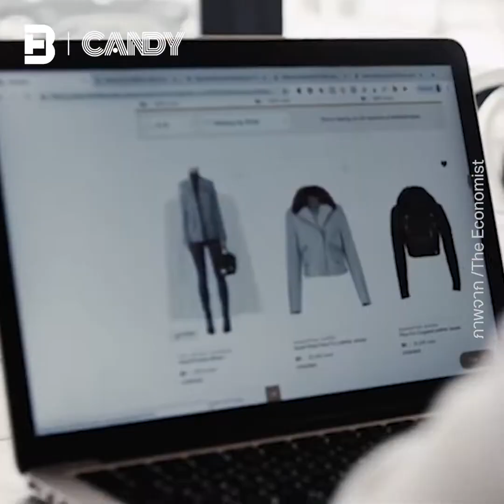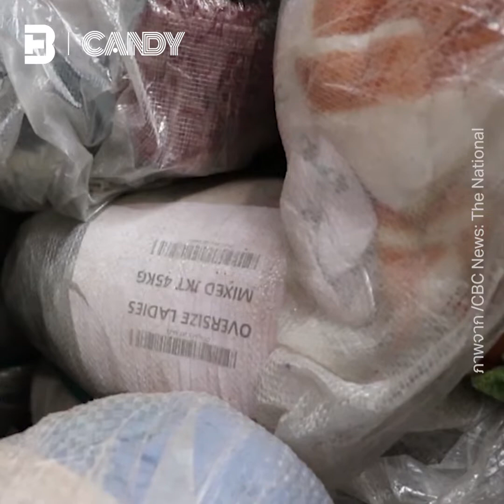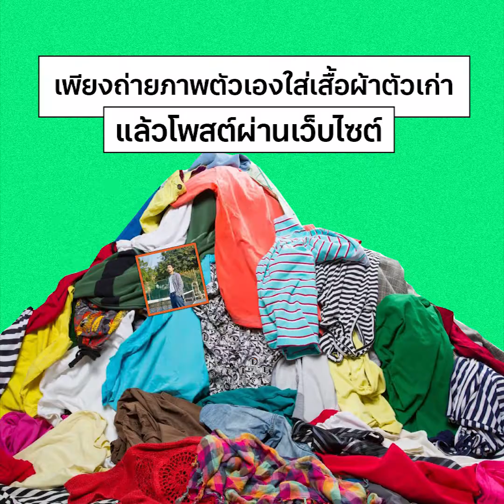ล้นตู้ ไม่รู้จะใส่อะไร! แต่ทำไมหยุดช้อปเสื้อผ้าไม่ได้? | CANDY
5.5 นี้ ช้อปกี่ตัว?
สารภาพมาซะดีๆ!!

ซื้อเยอะจนเสื้อผ้าเต็มตู้ บางตัวก็ไม่เคยใส่ ไหนจะตัวที่ซื้อมาซ้ำอีก
แต่ถึงอย่างนั้นก็ยังไม่หยุดช้อปเพราะ ของมันต้องมี แบบนี้เป็นเพราะอะไร

ตามมาหาคำตอบในคลิปนี้เลย
CANDY สนับสนุนการให้ ‘คุณค่า’ เสื้อผ้าตัวเก่าตัวเก่ง
มาร่วมเปลี่ยนแปลงโลกจาก ‘ตู้เสื้อผ้า’ ของคุณ ผ่านแคมเปญ
วิธีเข้าร่วมแคมเปญ มีดังนี้
1. เข้าเว็บไซต์ BrandThink หน้าเเคมเปญ
2. สมัคร (sign up) หรือ ล็อกอิน (login) เพื่อเข้าสู่ระบบ Creator ของ BrandThink
3. กด Join the Campaign
4. แชร์ภาพถ่ายของคุณกับเสื้อผ้าตัวเก่า พร้อมเล่าเรื่องราวสั้นๆ